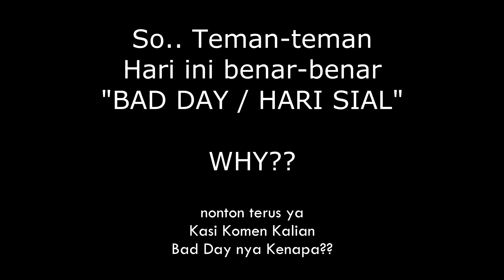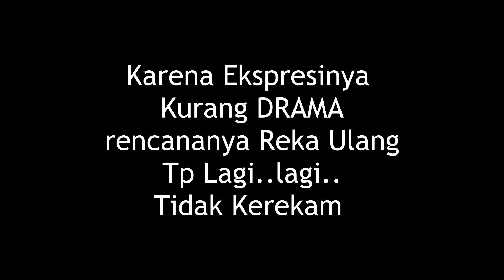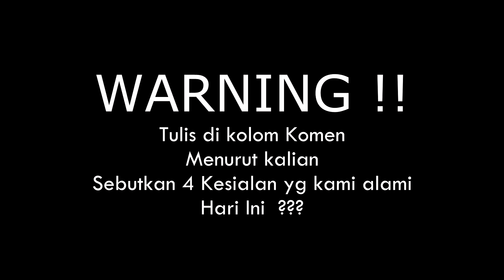Nonton Film "KULARI KE PANTAI" yang Penuh COBAAN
Menurut aku : Pesan film yang paling kuat,
1. kadang kita dengan mudah menilai sesuatu. Dengan mudah menganggap orang yang berbeda dari kita sombong atau menyebalkan. Terkadang, kita harus memberi kesempatan diri sendiri untuk mengenali orang lain lebih dekat,membuka mata dan hati kita sebelum menilai seseorang.
2. Dalam pertemanan sejati kita harus jujur sehingga melahirkan teman sejati pula.

Teman-teman, leave comment ya, menurut kalian COBAAN apa nih yg aku maksud hihi.. dan apakah diantara kalian ada yang PERNAH mengalami hal yang sama?? Share cerita kalian ya

Oiya Nonton video kami yang lain ya:
Nonton Video-video kami yang lain ya !!
Video Squishy
Cara membuat squishy SUPER SLOW |Homemade squishy tutorial #1 | SISVLOG

Video LOL & Review - Haul Mainan  :
LOL SURPRISE TOTS BIG SISTER (Series 2 Wave 2) ORI USA | Dapat yg RARE gak Ya??